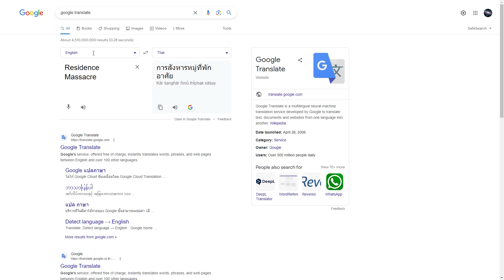ROBLOX:Residence Massacre สอนผ่านโหมดพระจันทร์สีเลือดคนเดียว